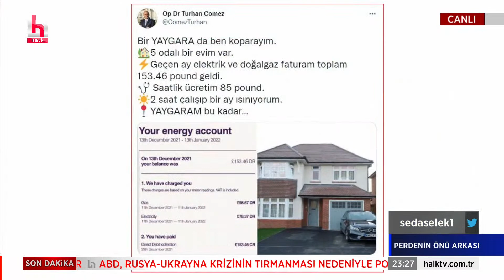BATI TÜRKİYE'Yİ KISKANIYOR MU? Erdoğan'ın eski doktoru Turhan Çömez'den karşılaştırma...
Siyaset, dış politika, ekonomi, yolsuzluk, yoksulluk, liyakat ve dahasını usta gazeteciler; Seda Selek, Hakan Çelenk, Hilmi Hacaloğlu ve İsmail Saymaz 'Perdenin Önü Arkası'da konuşuyor, değerlendiriyor, tartışıyor.

Falyalı suikastının perde arkasında ne var?
Siyaset, devlet, mafya üçgeninde yeni konsepte mi geçiliyor?
Gazeteci Cenk Mutluyakalı Perdeninin Önü Arkası’nda anlatıyor…

“Dış müdahale yok” diyen Bakan Nebati neden çark etti?
Enflasyonda üç haneli rakamlar mı geliyor?
Gazeteci Erdal Sağlam Perdenin Önü Arkası’nda değerlendiriyor…

Erdoğan “Batı bizi kıskanıyor” diyor, gençler neden ülkeyi terk ediyor?
Nerede yanlış yapılıyor?
AKP Eski Milletvekili Dr. Turhan Çömez Perdenin Önü Arkası’nda yorumluyor
Perdenin Önü Arkası bugün 21.00’de Halk TV’de…